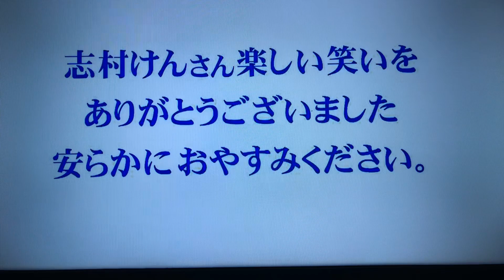志村けん 追悼番組 高木ブーさん最後の言葉 エンディング